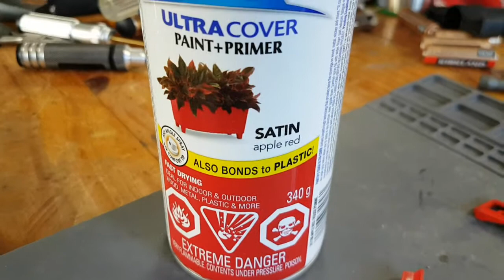First day of SPRING! Projects Update!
Updates on my Tamiya Blackfoot, WLT144001 and Orlandoo Hunter